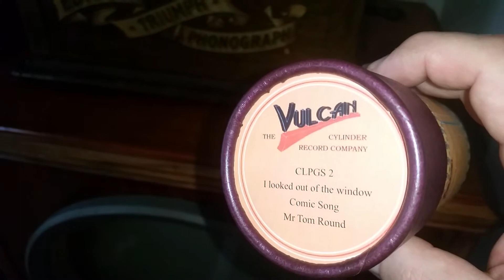Edison Model A Triumph Phonograph playing ( I looked out of the window) Comic song by Mr Tom Round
Edison model A Triumph Phonograph with wood Cygnet horn